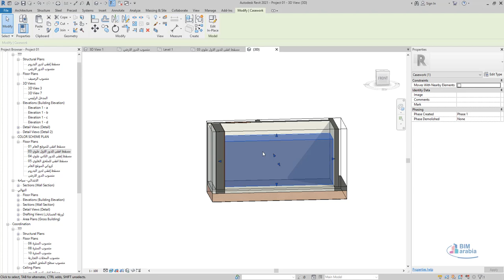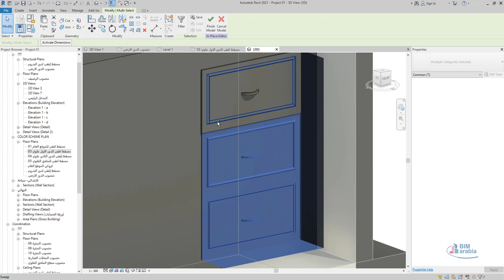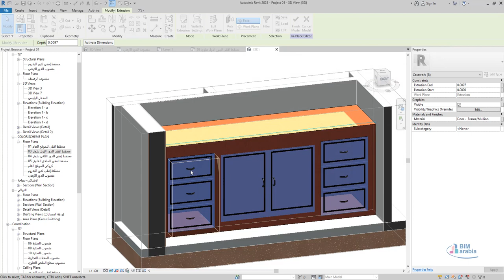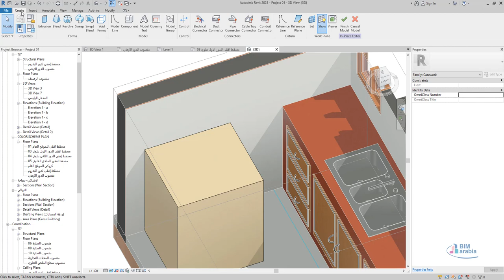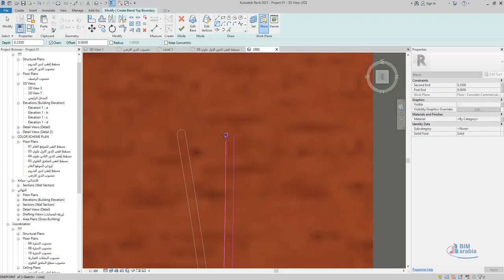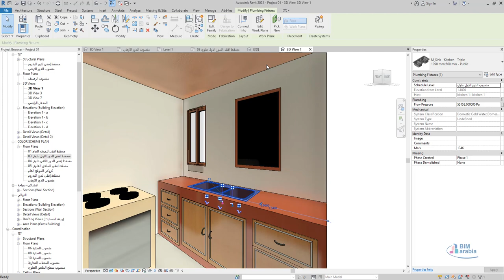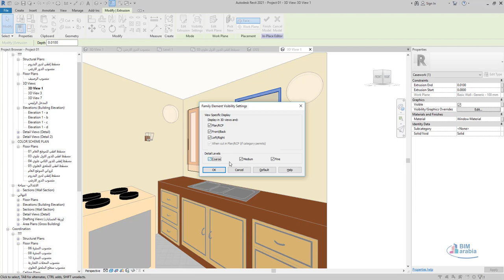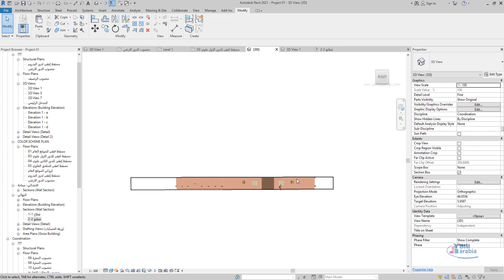12 revit workshop مطبخ kitchen workshop